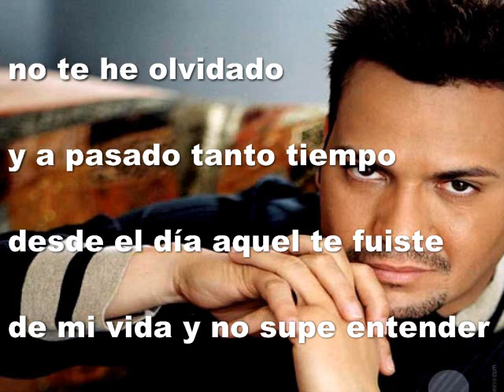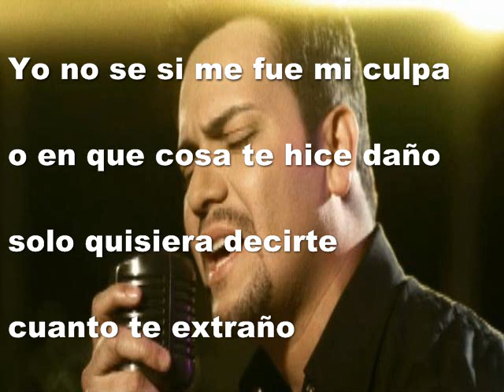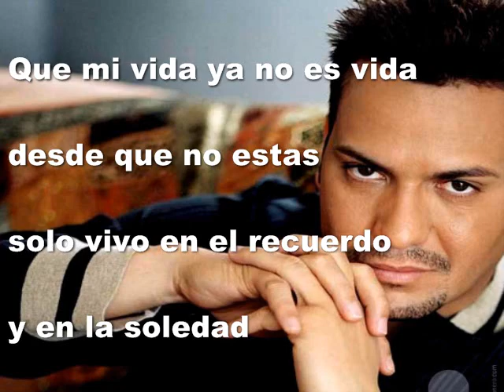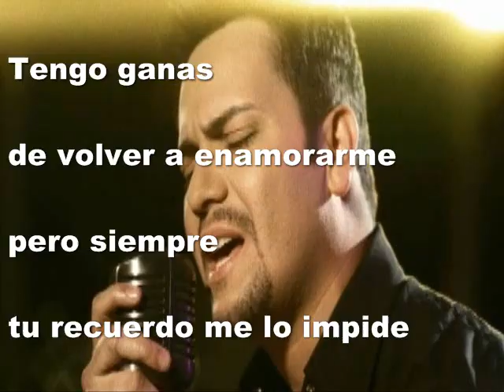Tengo Ganas - Victor Manuele (letra)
Yo no se si mi fue mi culpa o en que cosa te hice daño
solo quisiera decirte cuanto te extraño .